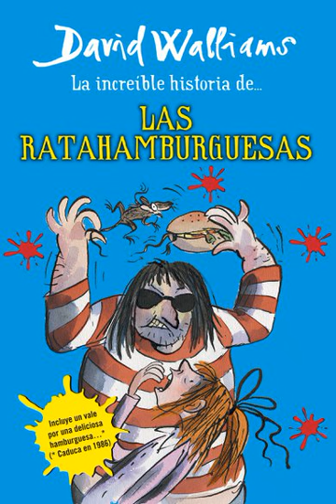las ratahamburguesas 16